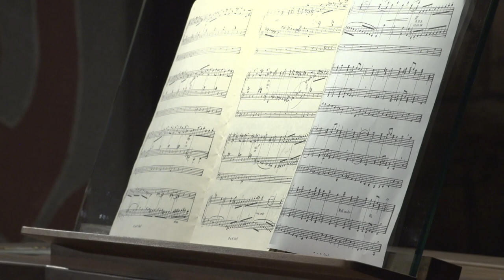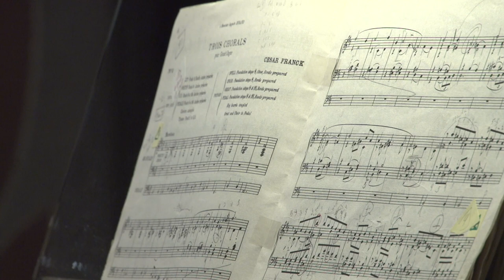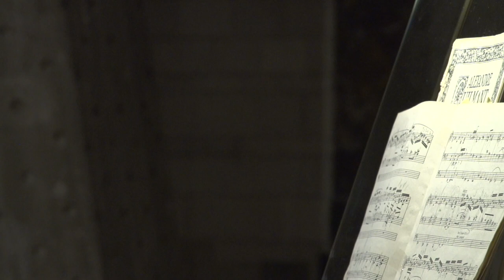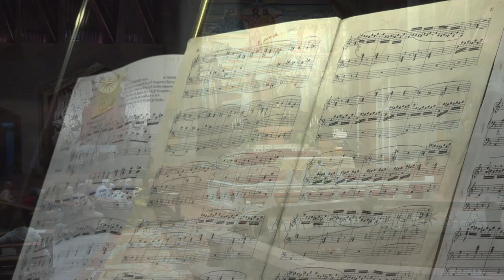Peter Latona, organ - full concert in Nazareth - Terra Sancta Organ Festival 2015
Here you can watch in full the concert held by Peter Latona (USA) on October 7, 2015, for the Terra Sancta Organ Festival in the Basilica of the Annunciation in Nazareth. Along with pieces by Boellmann, Frank, Guilmant, Peter's sumptuous improvisation on selected passages of the gospel related to the Virgin Mary, from the Annunciation to the prophecy of Zechariah, stands out. Please note that this improvisation has been held in one of the places narrated by the gospel, namely the Basilica of the Annunciation which contains the house where Maria lived.

PROGRAM
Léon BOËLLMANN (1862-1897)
Suite Gothique
Introduction – Menuet – Prière à Notre-Dame – Toccata

Choral No.2 in B Minor

Peter LATONA (1968)
30:17 Four improvised meditations on Biblical texts

*The Annunciation
And the angel said …“The Holy Spirit will come upon you, and the power of the Most High will overshadow you. Therefore the child to be born will be called holy, the Son of God.

*The Visitation
When Elizabeth heard Mary’s greeting, the infant leaped in her womb, and Elizabeth, filled with the Holy Spirit, cried out in a loud voice and said, “Most blessed are you among women, and blessed is the fruit of your womb.”

*The Canticle of Mary
And Mary said, “My soul proclaims the greatness of the Lord; my spirit rejoices in God my savior. For he has looked upon his handmaid’s lowliness; behold, from now on will all ages call me blessed. The Mighty One has done great things for me, and holy is his name.

*Canticle of Zecharia
Then Zechariah his father, filled with the Holy Spirit, prophesied, saying, “Blessed be the Lord, the God of Israel, for he has visited and brought redemption to his people. He has raised up a horn for our salvation within the house of David his servant…

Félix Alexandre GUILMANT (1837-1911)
Sonata No. 1 in D Minor, Op. 42

Peter LATONA is the Music Director for the Basilica of the National Shrine of the Immaculate Conception (Washington, D.C.) the pre-eminent Marian shrine of the Roman Catholic Church in the United States and is dedicated to providing the highest standard in sacred music within the context of the Roman Catholic Liturgy . An award-winning organist, Dr. Latona performs in the U.S. and in Europe.  As the conductor of the Choir of the Basilica, he released numerous recordings of sacred choral music, presented concerts in the United States and abroad,  Among the recently completed recording projects is Tu es Petrus: A Papal Tribute in Music which commemorates the Papacy of Pope Benedict XVI and celebrates the Petrine ministry of Pope Francis.